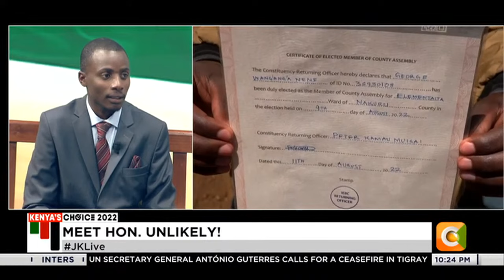| JKLive | The Unlikely Waheshimiwa! Toto, George Nene, Timothy Mutwiri & Alfred Mutai [Part 1]